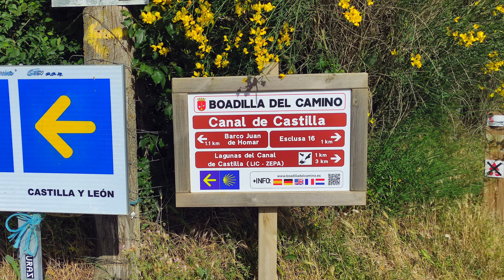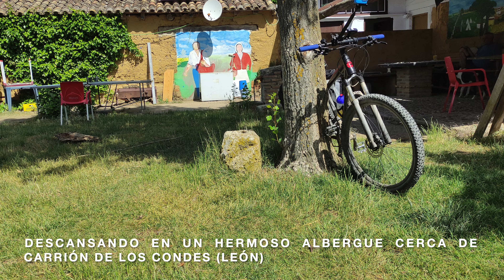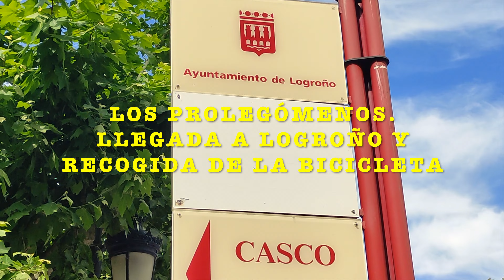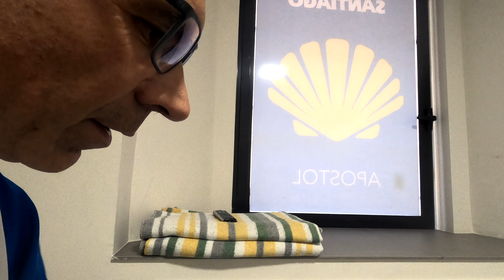CAMINO DE SANTIAGO EN BICICLETA. DE LOGROÑO A SANTIAGO EN 7 DÍAS. EL DÍA PREVIO. LOS PROLEGÓMENOS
Buscando nuevos retos y aventuras realizables dentro de mis circunstancias físicas actuales, comparto mi experiencia de 7 días de peregrino (bicigrino) durante el mes de junio de 2022, durmiendo en albergues, en bicicleta de montaña de alquiler (con alforjas) por el Camino de Santiago, desde Logroño, siguiendo en buena medida el camino original y no las carreteras, y con unos 610 kilómetros aproximadamente, siguiendo este track de wikiloc.

Mis etapas han sido las siguientes.
Etapa 1: Logroño-Espinosa del Camino -  81 km y 1135 +
Etapa 2: Espinosa del Camino-Hontanas  -73 km y 718 +
Etapa 3: Hontanas-Bercianos del Real Camino - 105 km y 537+
Etapa 4: Bercianos del Real Camino-Villares de Órbigo - 83 km y 300 +
Etapa 5: Villares de Órbigo- Villafranca del Bierzo -97 km y 1191 +
Etapa 6: Villafranca del Bierzo-Gonzar - 103 km y 2035 +
Etapa 7: Gonzar - Santiago de Compostela - 85 km y 1466 +

Mi cámara deportiva
Mi cámara 360
Mi cámara compacta
Mi dron
Mi reloj
Mi tarjeta de memoria
Mi móvil para vídeo
Mi gimbal
Mi batería externa
Mi chaqueta impermeable de montaña